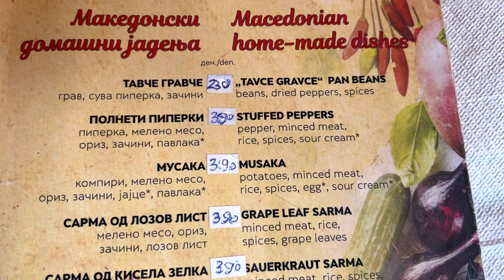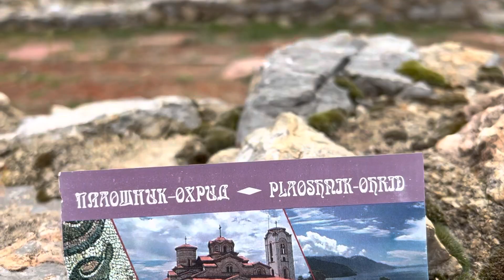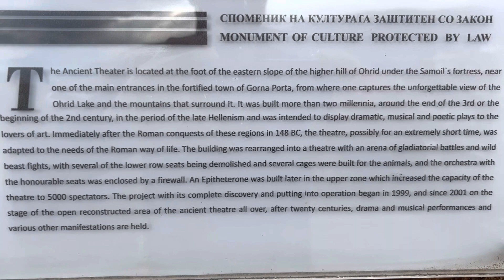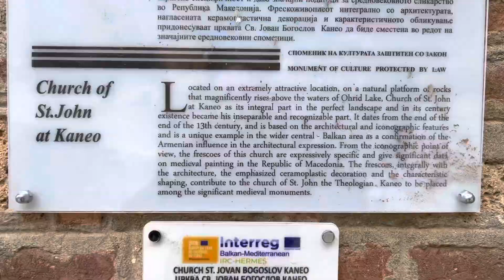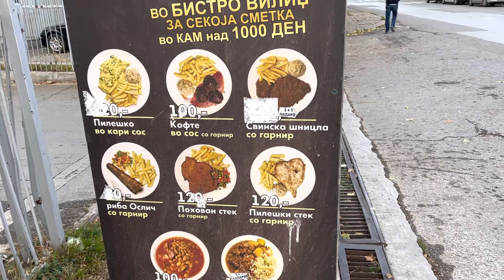Eating a lot in Ohrid North Macedonia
Bus trip from Tirana Albania to Ohrid North Macedonia. Exploring the old town with all its churches and Tsar Samuell’s Fortress. Lots of local dishes at Kaj Tanja restaurant.